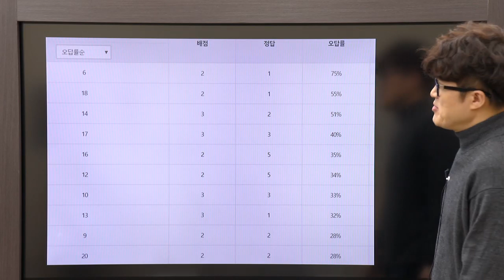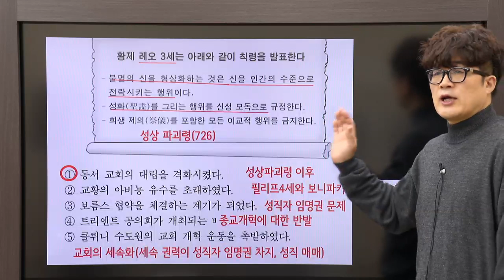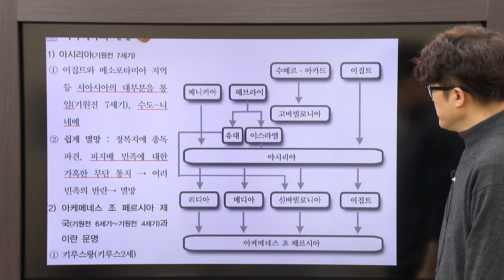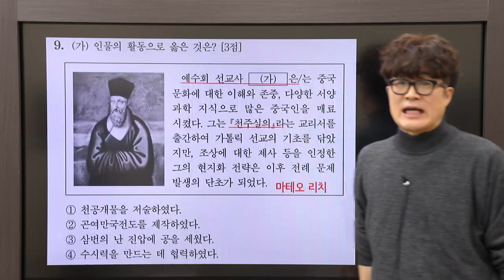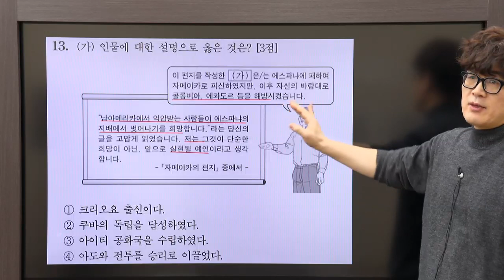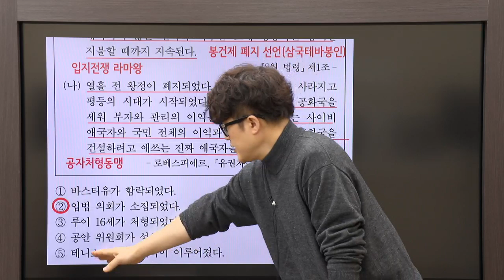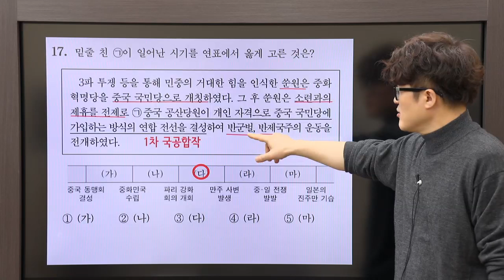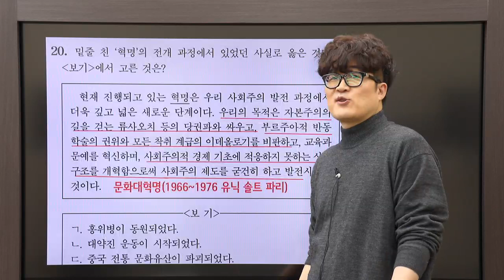[대성마이맥] 사탐 권용기 - 2020학년도 수능 세계사 전문항 해설강의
권용기 사탐 - 2020 대학수학능력시험 세계사 전문항 해설강의